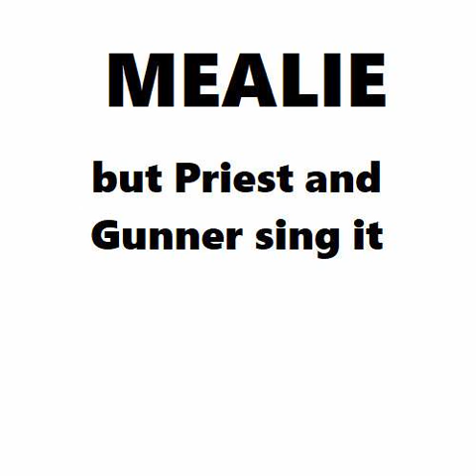Mealie but Priest and Gunner sing it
"IM GONNA BLOCK YOU"
-bambi